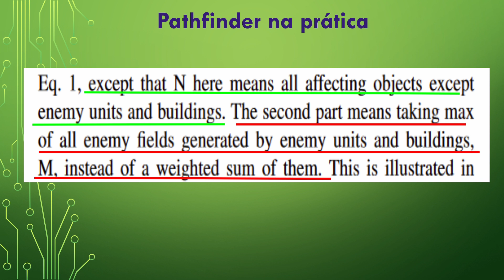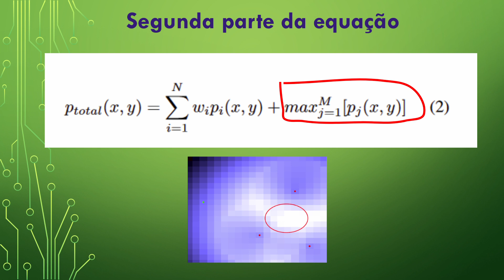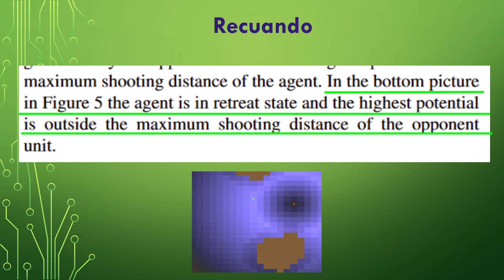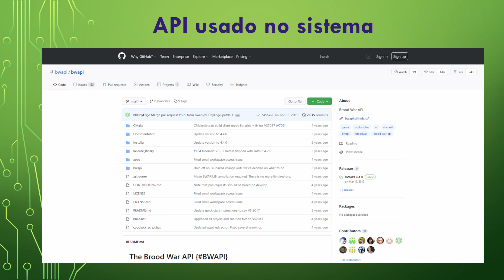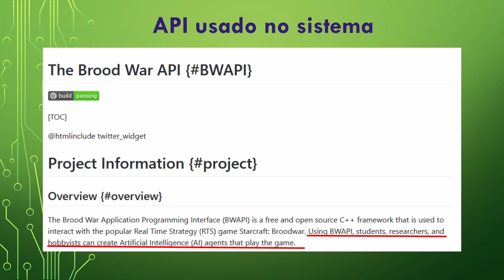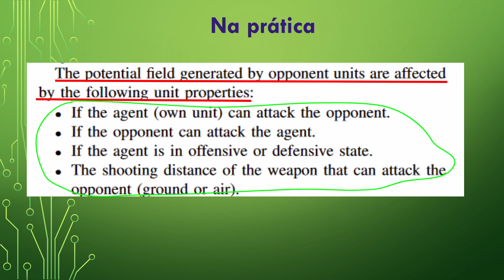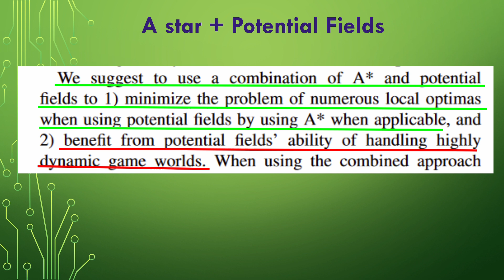Inteligência Artificial nos Games: Starcraft # 20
Voltando com os vídeos de IA em games, veremos vários artigos acadêmicos  sobre sistemas de ia que jogam Starcraft.

Embora já vimos o AlphaStar, vamos aprender muito mais analisando a arquitetura usada por outros pesquisadores. Nesse caso com o algoritmo A star.